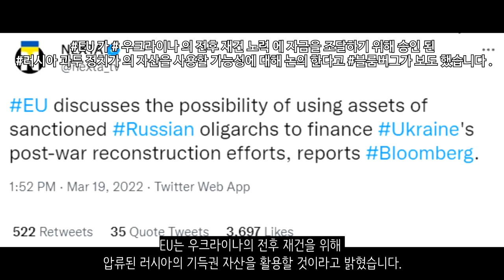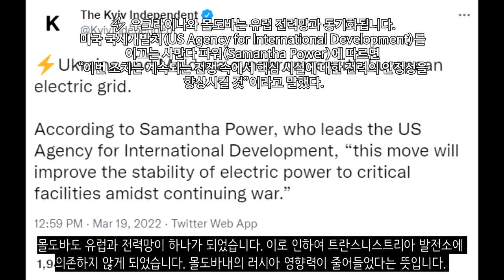[속보] 우크라이나 전쟁_러, 극초음속 미사일 실전 첫사용_우크라이나 긴급속보82_[센서 스튜디오]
키이우 전 지역이 스모그에 의해 뒤덮히게 되었습니다. 매립지에서 발생한 화재가 키이우 전체를 뒤덮은겁니다. 이로 인하여 WHO에서 권고하는 대기질의 30배에 달하는 오염이 발생되었습니다. 우크라이나 정부에서는 시민들에게 창문을 열지말 것을 권고했습니다 - 우크라이나 현지 제보(텔레그렘)

브라질 의용군의 모습입니다. 이들은 키이우에서 러시아군의 공격을 막고 있습니다. 세계 곳곳에서 온 의용군들이 키이우 전선에서 활약하고 있습니다. - 우크라이나 현지 제보(텔레그렘)

체르니히우의 포격 영상입니다. 체르니히우 도시는 완전히 반파되었습니다. - 우크라이나 현지 제보(텔레그렘)

마리우폴 시내의 모습입니다. 러시아군과 우크라이나군간의 교전이 벌어지고 있습니다. 러시아군은 우크라이나군 저격수를 향해 공격을 가하고 있습니다. - 우크라이나 현지제보(텔레그렘)

마리우폴 시가전의 모습입니다. 이렇듯 시가전은 매우 큰 위험을 동반합니다. 한층 한층을 전부다 확인해야하기 때문에 시가전을 뚫기란 매우 어렵습니다. 우크라이나군은 잘막아내고 있는 모습입니다. - RT

마리우폴 시가전입니다. 본 시가전에 돌입함에 따라서 수많은 저격수들이 건물에 숨어 러시아군을 공격하고 있습니다. 이로 인하여 러시아군의 진격도 차질을 빚고 있습니다. 너무 많은 건물을 부시다보니 잔해가 많이 생기게 되었고 잔해 속에 숨어 있는 저격수를 발견하기가 너무 어려워지고 있습니다. - RT

마리우폴에서 탈출하는데 성공한 버스가 자포리자에 도착했다고 합니다. 약 500명의 사람들이 마리우폴을 탈출했습니다. - 우크라이나 현지제보(텔레그렘)

헤르손 지역에 대한 우크라이나군의 총공세가 시작되었습니다. 이들은 드론등을 활용하여 러시아군을 타격하고 있습니다. - 우크라이나 현지제보(텔레그렘)

러시아 국방부는 우크라이나 요새에 대한 공격 영상을 업로드했습니다. 공격헬기를 통해 공격하는 모습입니다. - 우크라이나 현지제보(텔레그렘)

우크라이나 전쟁에서는 옛날 무기도 많이 나오고 있습니다. 라스푸티차의 한계를 극복하기 위해 한 우크라이나 민병대가 마차를 이용하고 있고 2차세계대전때 쓰인 DP-28 기관총을 이용하고 있습니다. - 우크라이나 현지제보(텔레그렘)

우크라이나군 호송대의 모습입니다. 러시아군 드론에 발각이 되는 바람에 이 보급대는 전멸했습니다. - 우크라이나 현지제보(텔레그렘)

러시아가 극초음속 미사일 킨잘로를 발사하여 우크라이나 시설을 타격했다고 합니다 이는 개전이래 첫 초음속 미사일 실전 타격 사례입니다. 우크라이나군의 탄약창을 공격하기 위함이라고 합니다. - 매일경제

리투아니아는 벨라루스와 러시아로의 외화 유출을 막기 위한 조치를 시행했습니다. 러시아를 더 압박하기 위한 것으로 보입니다. - NEXTA

EU는 우크라이나의 전후 재건을 위해 압류된 러시아의 기득권 자산을 활용할 것이라고 밝혔습니다.. - NEXTA

몰도바도 유럽과 전력망이 하나가 되었습니다. 이로 인하여 트란스니스트리아 발전소에 의존하지 않게 되었습니다. 몰도바내의 러시아 영향력이 줄어들었다는 뜻입니다. - 키이우 인디펜던트

영국 국방부는 러시아가 우크라이나에 진공폭탄이라고도 부르는 열압력무기를 사용했다고 말했습니다. 러시아는 사용을 부인하고 있습니다 - NEXTA

국내에서는 최초로 KBS와 SBS가 우크라이나에 조건부 입국했습니다. - 한국기자협회

미국은 러시아를 GPS를 차단하는 것을 고려중이라고 합니다 - NEXTA